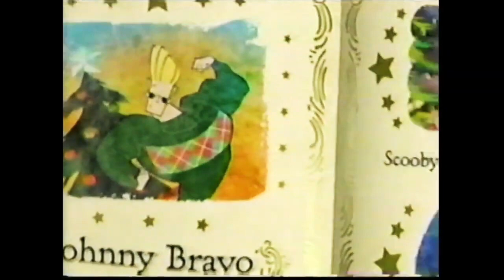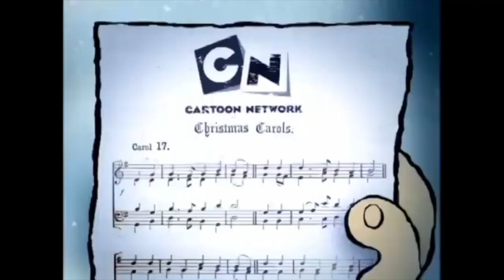Cartoon Network Christmas Promos & Bumpers Collection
Happy Vlogmas everyone! For this video heres 2000s Cartoon Network Christmas Commercials. Hope you all enjoy the video, I know I sure did.